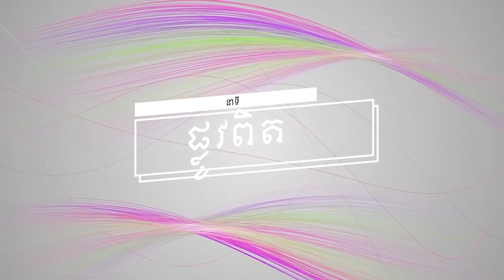ប្រធានបទទី ២៩២៖ការស្តាប់បទចម្រៀង (បញ្ចប់) Plov Pit Part 292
នាទី ផ្លូវពិត
ប្រធានបទទី ២៩២៖ការស្តាប់បទចម្រៀង (បញ្ចប់)
Plov Pit Part 292